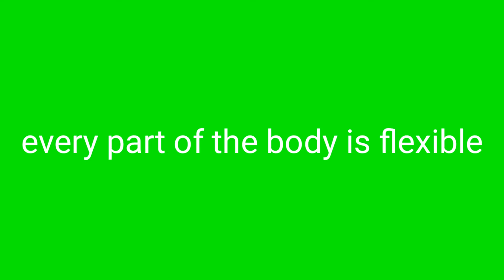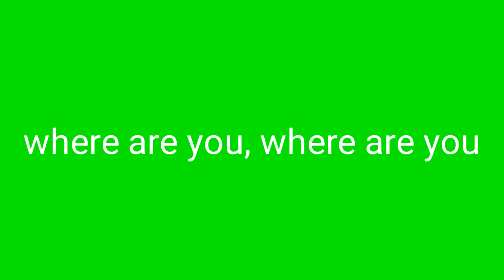SCP-372 Lyrics Song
So i didnt made  scp lyrics like a month but we got it back! Enjoy the video!